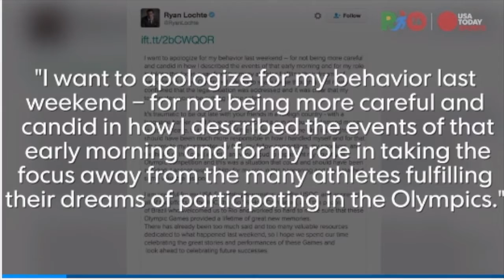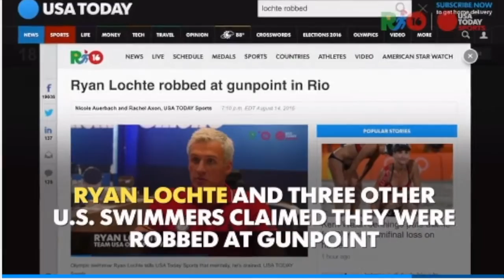Ryan Lochte - Lied About the Robbery and banned from the Olympics? His and Hers NC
Should Ryan Lochte suffer a ban on the Olympics? Let us know. His and Hers NC.